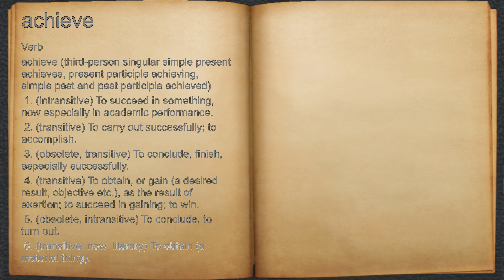What does achieve mean?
A spoken definition of achieve.

Intro Sound:
Typewriter - Tamskp